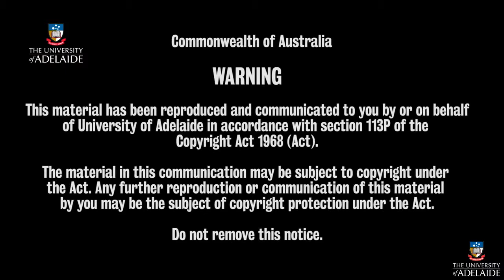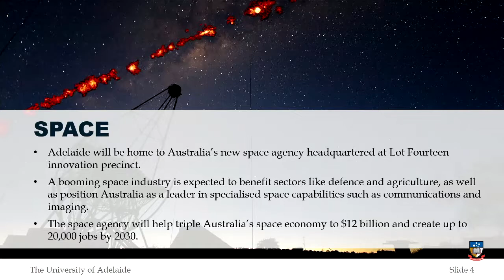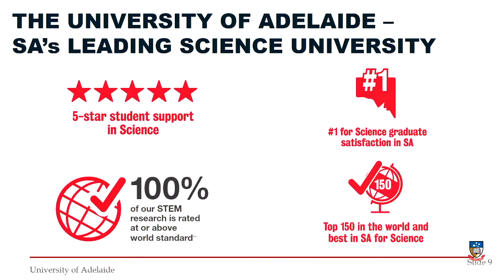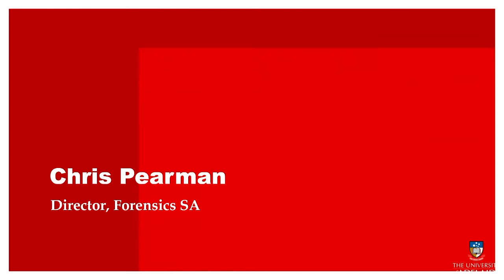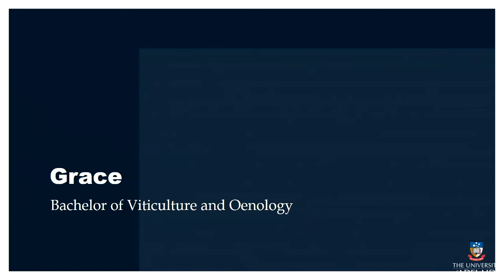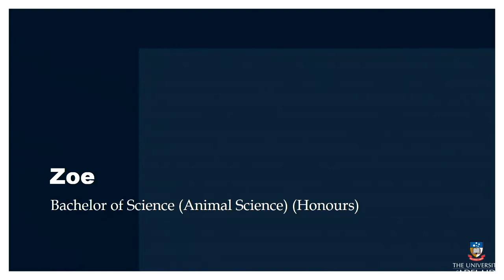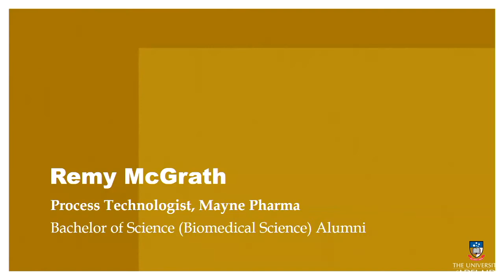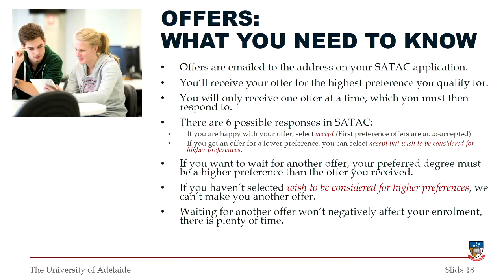Future Scientist Information Evening - Recap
Re-live or catch up on the Future Scientist information evening we held on campus on 10 January 2019.

Whether you have an offer already, or will receive one in the near future, our Future Scientist information evening is an opportunity to:

- Hear from current students about what it’s like to be an Adelaide Uni science student;

- Speak with our staff about student support and alternative pathway options if you didn’t get the results you’d hoped for;

- Hear from graduates and industry representatives about an exciting range of career opportunities; and

- Learn more about hands-on experiences at uni, including access to cutting-edge facilities, fieldtrips and overseas study opportunities.

With 75% of Australia's fastest growing occupations requiring STEM training*, you’ve made the right choice by preferencing South Australia’s top university for Science^.